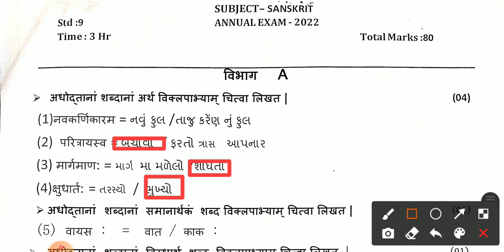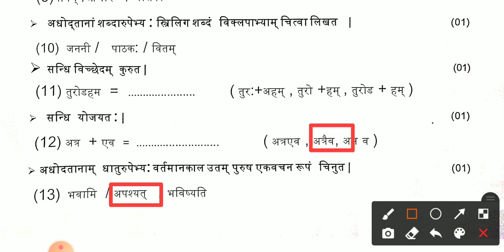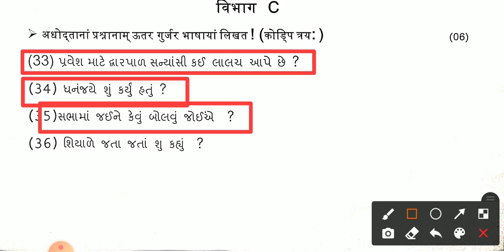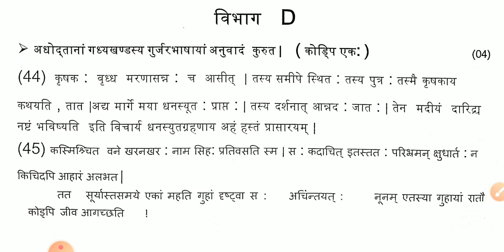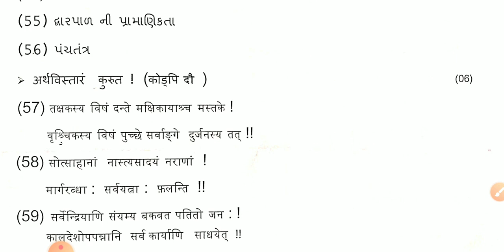std 9 sanskrit paper solution 2022|std 9 sanskrit annual paper solution 2022|dhoran 9 sanskrit paper